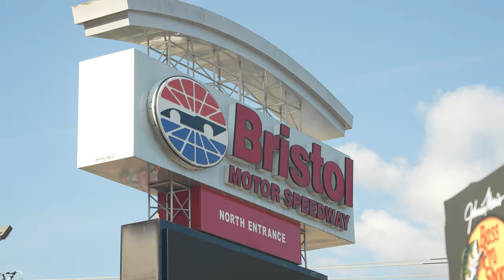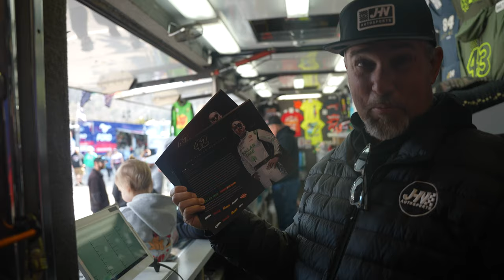Raceday At The Bristol Coliseum | John Hunter Nemechek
We're back at the last great coliseum Bristol for the @NASCARCup Series.

NASCAR had to take unprecedented action issuing more tires to ensure the safety of the drivers and the thrill of the race.

Check out what went into Raceday. We had a great short track race and I was able to secure my best finish of the year in 6th place.

Up next is @CircuitAmericas